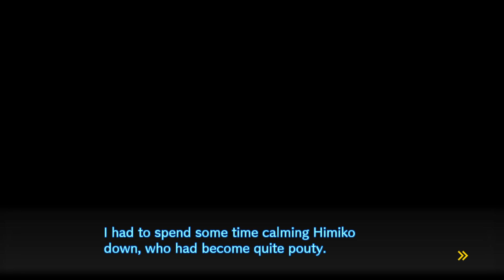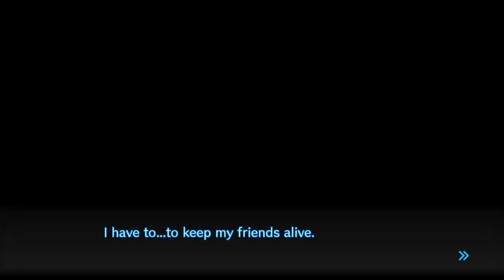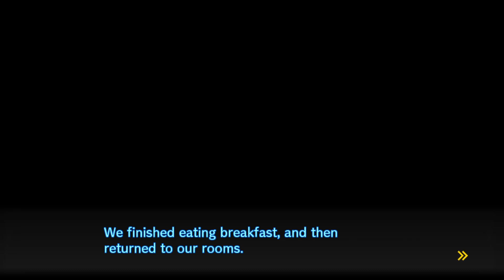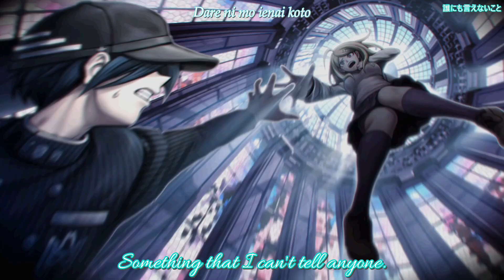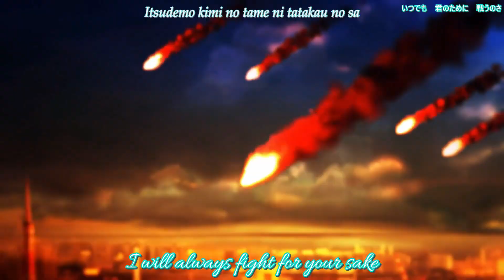MAKI AND KAITO | Let's Play Danganronpa V3 part 63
Today's ep is a laid-back and social one, so silliness abounds, plus Kaito death flags and lots of Maki backstory. Oh, and Kokichi colludes with Monokuma to plot our deaths. That part seems important.